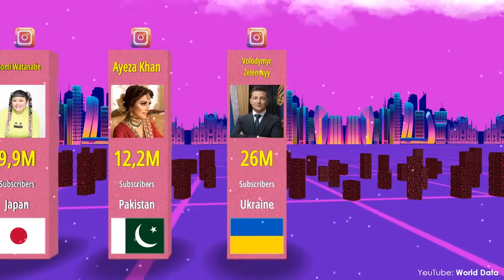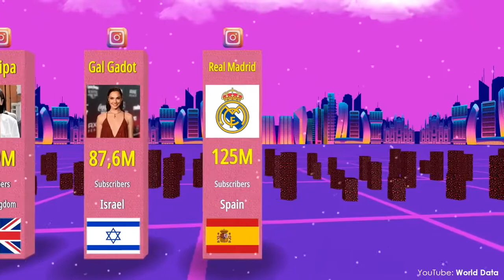top followers on Instagram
in this video I am going to show you some people that have very high followers in Instagram account
who are those 🤔🤔🤔

okay I can told you about those so watch this video till end

ganor data
# channel name